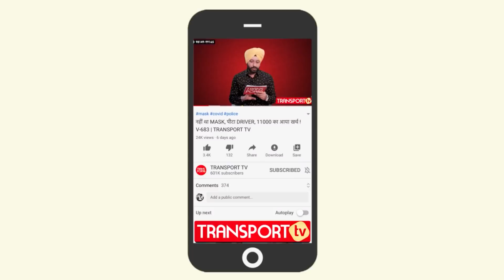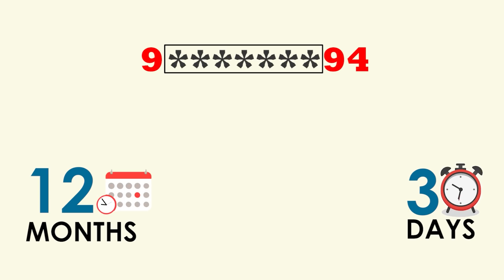खेतों में से DIESEL भरवाते ट्रक हुई रेड | V-920 | TRANSPORT TV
In this breaking news we will show you how diesel is being distributed from a tank set up in fields of Bhagpat in UP. The illegal dispenser is set in the fields of Nafeez Ahmed. The administration swung into action when a video showing a truck getting diesel filled from the fields went viral. SDM Abhinav Kumar raided the site and sealed the illegal dispenser which had a capacity of 20,000 liters. The owner failed to show any documents. Samples have been collected and sent for analysis after which penal action will be taken against the landowner. For details watch the above video.